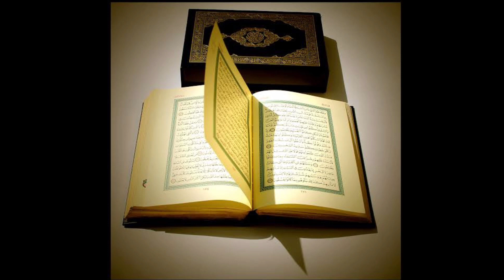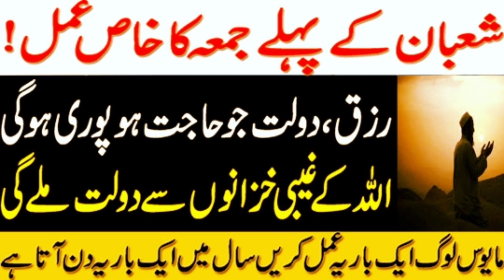Shaban ke jumma ka wazifa/Rizk Dolat Hajat Ka wazifa/Islamic Shani Guidelines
Shaban ke jumma ka wazifa/Rizk Dolat Hajat Ka wazifa/Islamic Shani Guidelines#islamicshaniguidelines

Shaban2023